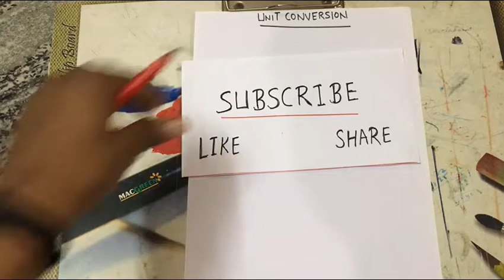Unit conversion in chemistry. Solve many numerical problems.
Physical Chemistry all important unit conversion

So in this video we are going to discuss about the trick to find most important formula of thermodynamic.!